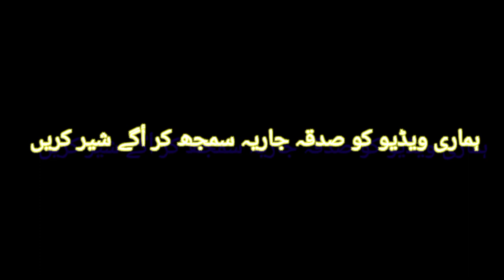لالچ بری بلا ہے ایک غریب پر ظلم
lalach buri bla hi
ek ghareeb
per itna zulum
saraiki vellog
saraiki funny
saraiki drama
saraiki filim
how to filim
how to drama
how to funny
how to vellog
how to saraiki comedy
how to saraiki

malik afzal saraiki
my First vellog
saraiki comedy
saraiki song
malik afzal saraiki
malik vellog
Malik afzal saraiki